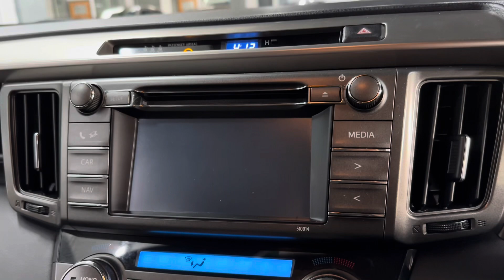2014 Toyota RAV4 Icon Brooklands Leeds